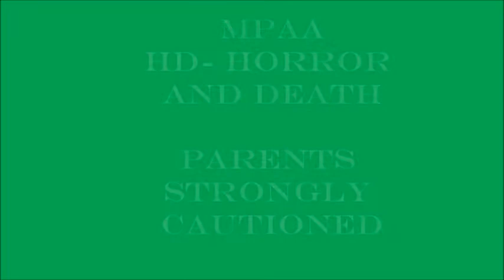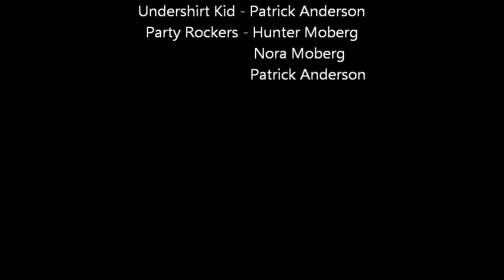DADA (a short film)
This may not be are best film, but it was out first.